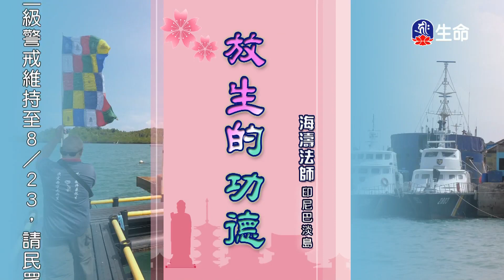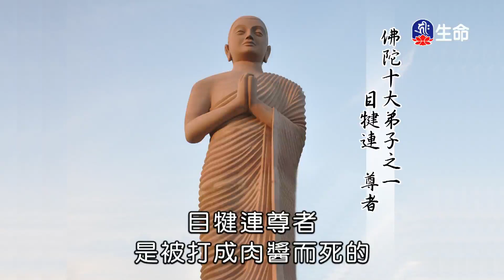海濤法師弘法行(國台)_放生的功德-1_(lifetv_20210815_20:00)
海濤法師弘法行(國台)_放生的功德。